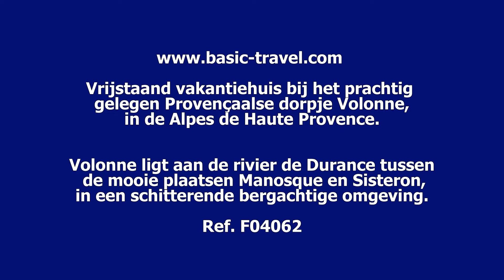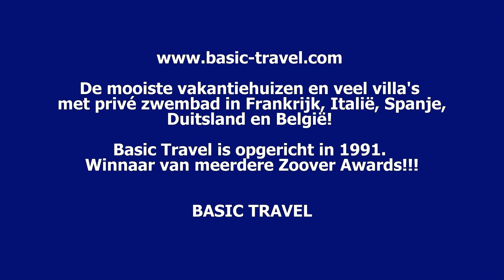Vakantiehuis bij Volonne, in de Provence. Vakantiehuis Volonne, Sisteron, Alpes de Haute Provence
Vakantiehuis in de Provence, bij het prachtige dorpje Volonne, in de Alpes de Haute Provence. Ref F04062, vakantiewoning 4 pers. Volonne ligt aan de rivier de Durance tussen de mooie plaatsen Manosque en Sisteron in een schitterende bergachtige omgeving. Deze schitterende omgeving, tussen de Alpen en de Provence, leent zich uitstekend voor het maken van wandelingen. Er zijn (in het seizoen) enkele fraaie lavendelroutes rond Forcalquier en het dorpje Valensole. Bij het nabijgelegen dorpje Les Mées zijn "les Rochers des Mées" een echte bezienswaardigheid. Ook is het leuk een bezoek te brengen aan het kuuroord Digne-les-Bains of aan de gezellige stad Manosque. Wat verder weg maar een flinke dagtocht waard zijn het Lac de Serre Ponçon en de canyons van de Gorges du Verdon.
De fraaiste vakantiehuizen, villa's, vakantiewoningen en gites vindt u bij Basic Travel. Wij zijn lid van de SGR. Vakantiehuizen met of zonder privézwembad, van eenvoudig tot luxueus. Ruim aanbod vakantiewoningen voor een onvergetelijke vakantie in de mooiste streken van Frankrijk, Italië, Spanje, Duitsland en België!
Kijk ook geregeld bij onze aanbiedingen en lastminutes, of schrijf u in voor onze newsletters. Meer video's en slideshows met onze vakantiehuizen kunt u vinden op YouTube of op de site van Basic Travel